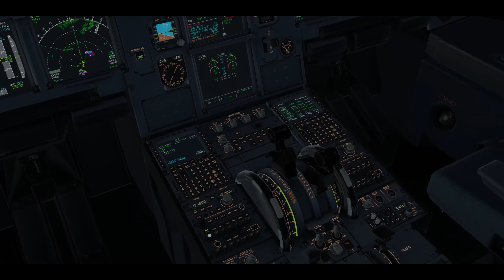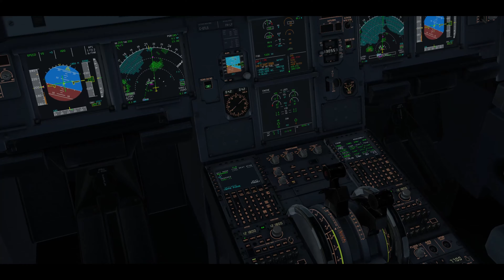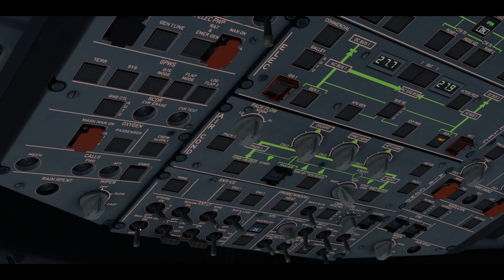A319 TAKEOFF AND RETURN TO NAPLES